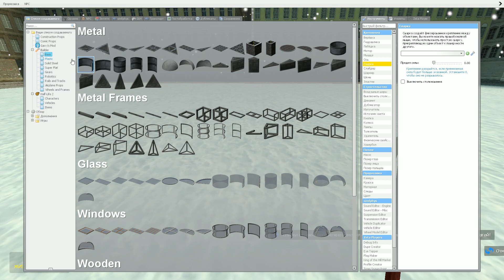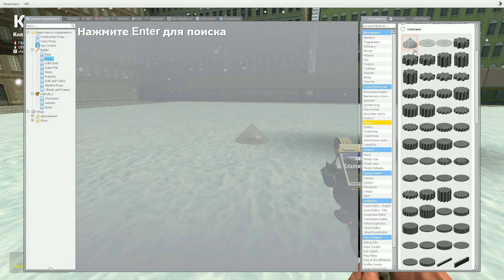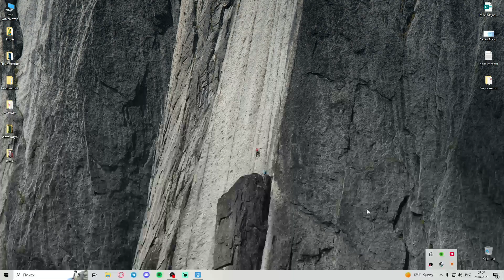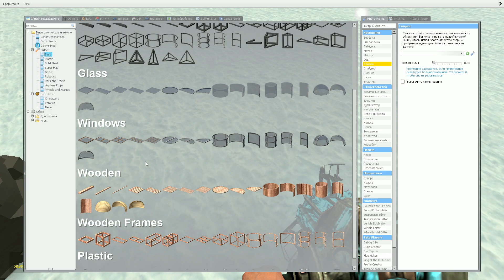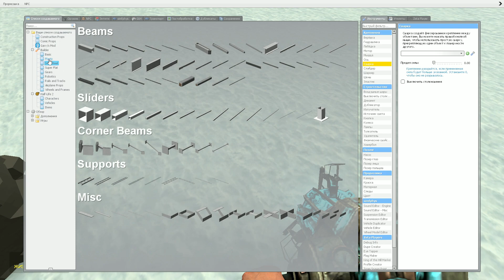Как сделать машину в Garry's Mod